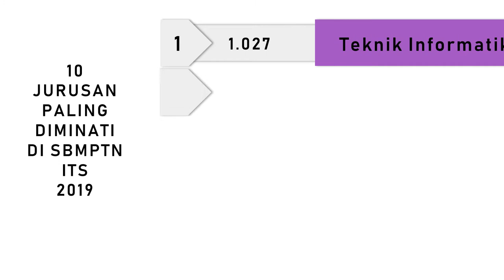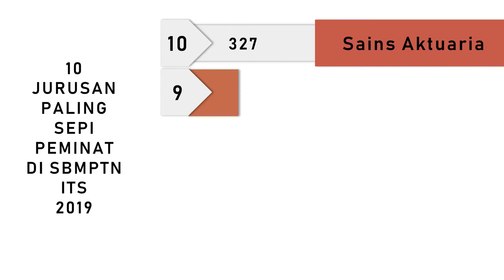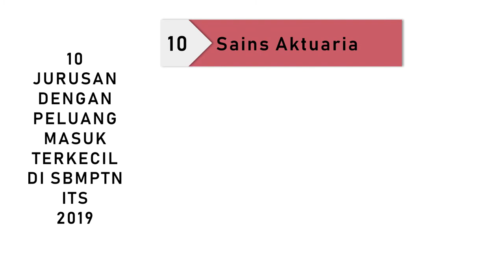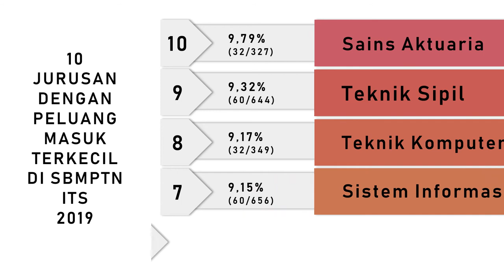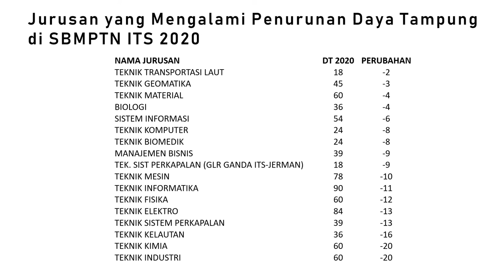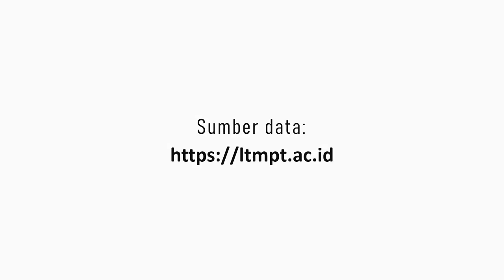10 Jurusan Paling Sepi Peminat, Paling Diminati, dan Paling Ketat di SBMPTN ITS 2019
Kembali lagi dengan video seputar SBMPTN. Kali ini kita akan membahas jurusan paling diminati, jurusan paling sepi peminat, jurusan dengan persentase masuk terbesar di ITS pada SBMPTN 2019.

Selain itu, pada video kali ini juga dibahas berbagai fakta seputar SBMPTN 2020 di ITS. Semoga bermanfaat.